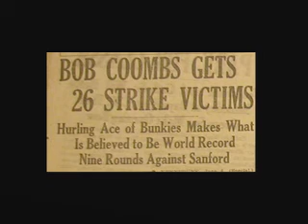Bobby Coombs' No Hitter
Family members discuss Bobby Coombs' World Record no hitter against Sanford High School.  Exhibit extra for the Brick Store Museum Kennebunk Big Leaguers exhibit.  BrickStoreMuseum.org